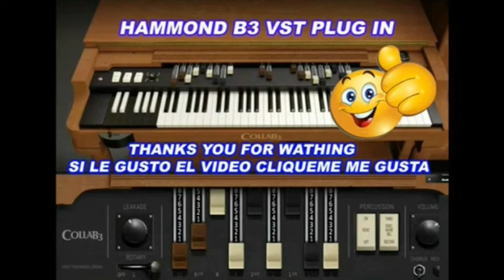UN CANTO A GALICIA LIVE PLAYED WITH ROLAND E600 AND HAMMOND B3 VST PLUG IN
UN CANTO A GALICIA TOCADO EN DIRECTO CON EL ROLAND E600 Y HAMMOND B3 VST PLUG IN